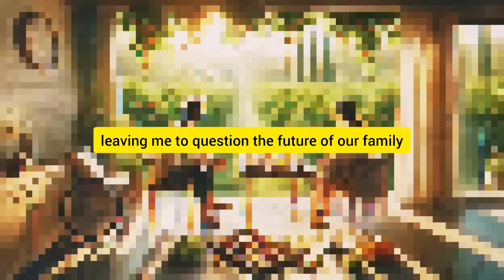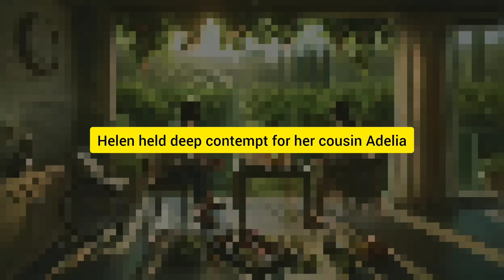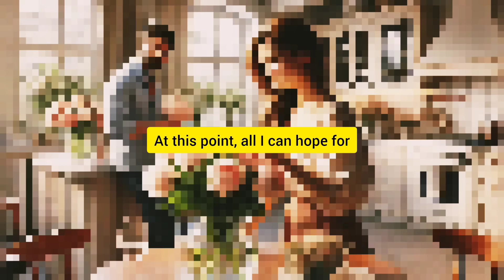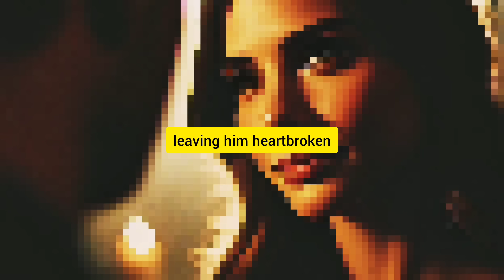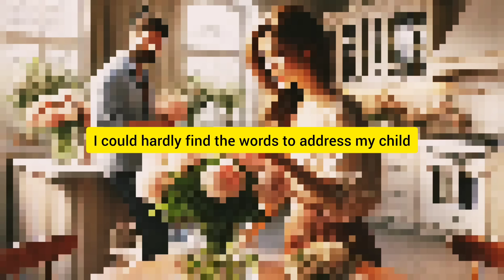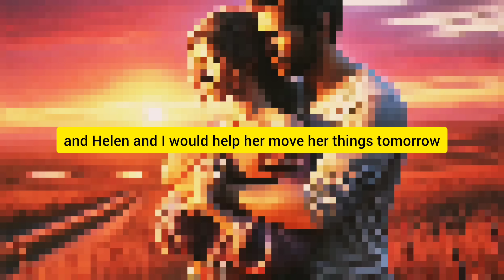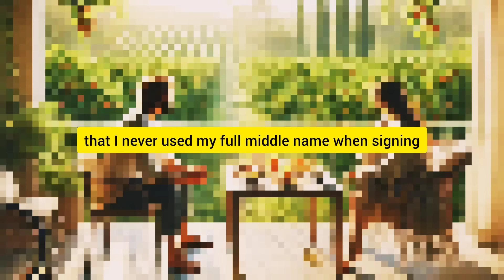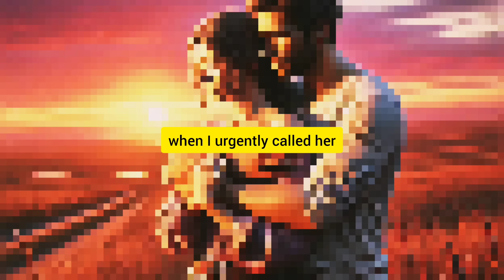I Got Pregnant With My AP, But My Husband Demanded A DNA Test - Infidelity Revealed